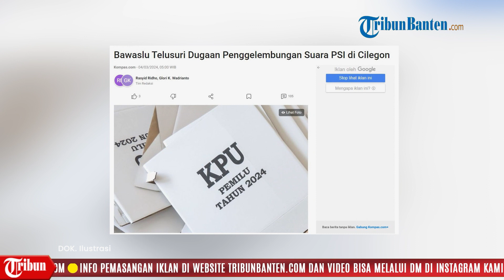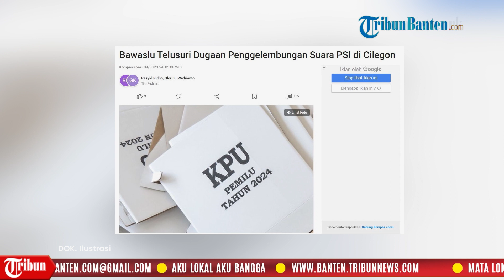DUGAAN Penggelembungan Suara PSI di Cilegon, Bawaslu : Menelusuri Terkait DugaanTersebut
TRIBUN-VIDEO.COM - Perolehan suara Partai Solidaritas Indonesia (PSI) di Cilegon terpantau mengalami pelonjakan secara drastis.

Setelah ditelusuri melalui website KPU, diduga terdapat penggelembungan suara.

Terkait dengan hal ini, Bawaslu menyebut pihaknya akan menelusuri terkait dugaan tersebut.

Dikutip dari Kompas.com, dugaan penggelembungan suara PSI itu terjadi di TPS 004 Kelurahan Bulakan, Kecamatan Cibeber, Kota Cilegon, Banten.

Sumber: Kompas.com
Video Production : Sirajuddin Abbas
Voice Over: Dhea Andika Rizqi